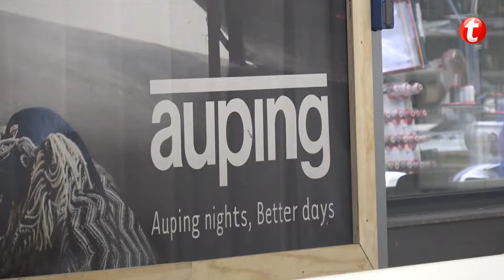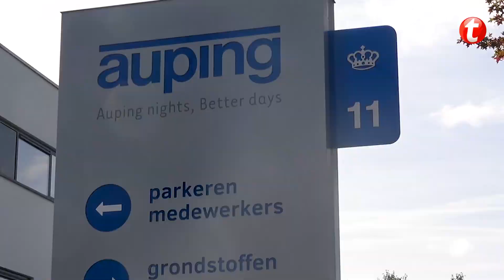Auping | productiemedewerker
Niet meteen in slaap vallen he?! Op zo'n lekker Auping bed gebeurt dat uiteraard wel! Dankzij jou als productiemedewerker of magazijnmedewerker. Samen met je gezellige collega's zorgen jullie voor lol, maar ook kwaliteit! Iedereen verdient toch zo'n gaaf en mooi Auping bed?